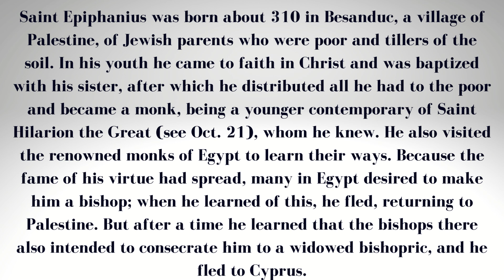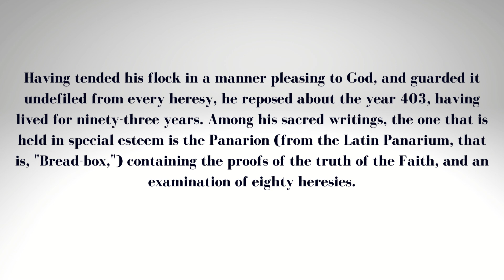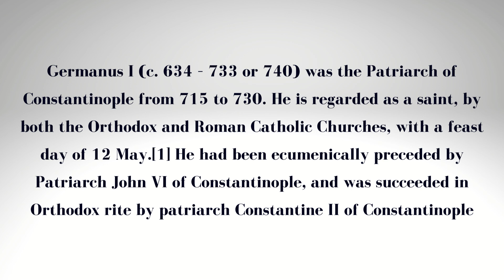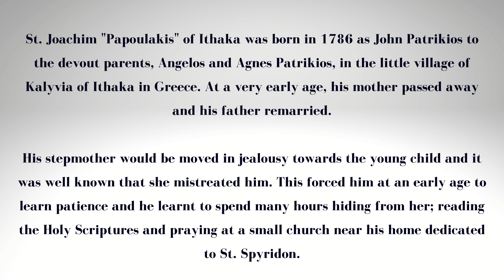May 12: Epiphanios, Bishop of Cyprus and Germanos, Patriarch of Constantinople